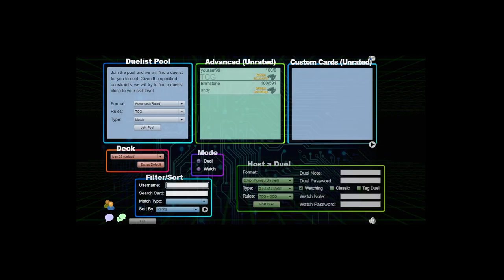Playing on DB Ladder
Live gameplay vs db ladder opponent